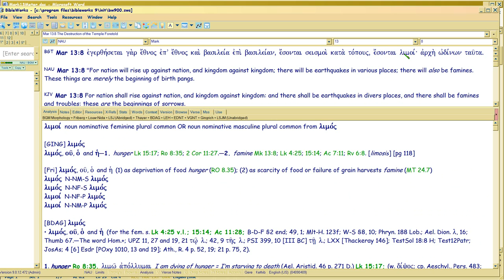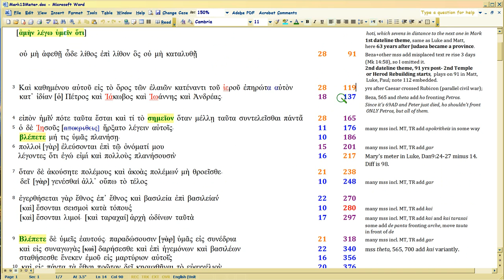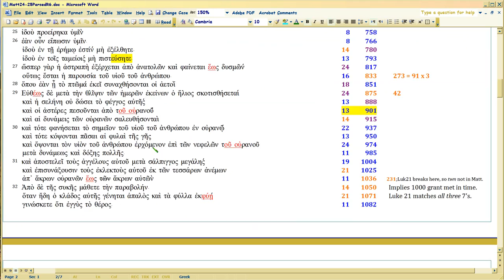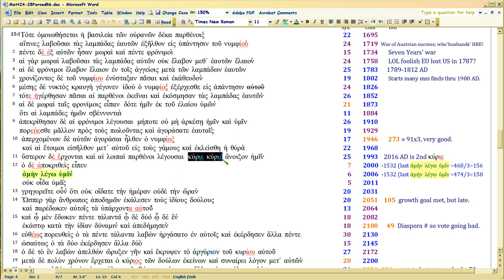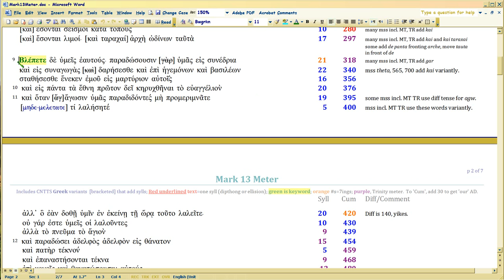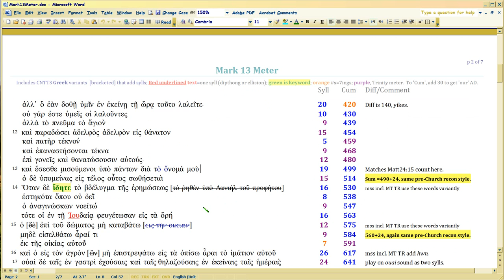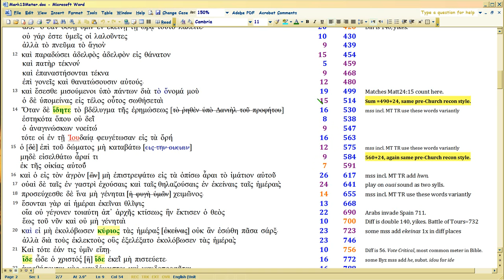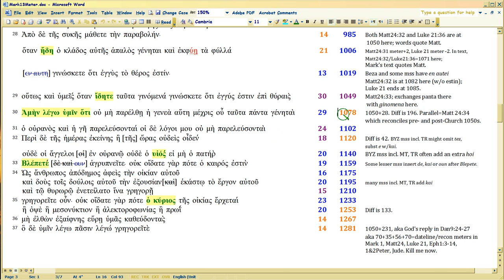How Mark13 tags Matt24 and Luke 21, p9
Watch in 1080p.  Sample of Bible satire against Constantine, this time in Mark. This is how I can be sure what I claim in Matt25:11 against DT, is true: it's part of a pattern of HISTORY Bible plots ANNUALLY.

Vital to interp, as well as textual criticism.  Caution: the download docs now are advanced vs this earlier video, as due to the variants I had to change the meters a little bit.

Mark 13 subseries still demos how we know interp against Trump true, still; but now, via proof that Mark 13 tags its earlier sister passages in Matthew 24 and Luke 21, respectively.

It's more technical, because Mark's gospel text has a lot of what are called 'variants', where one copy of what he wrote, differs from another.  So first I have to show you how to SEE what MARK wrote versus an errant copy.  This is the biggest reason to use syllable counts, to verify Bible text.

Aha.

Mark meter videos before Mark 13, are . The text is revised post-video, so check that forum for the latest versions and discussion.

Amen Legw humin worksheet (which Mark tags in Matthew):
. You can change them in column A, see whether the sevening or three-ing works, using Custom Views in Excel. I will be changing it, as I just learned the new total is 3213, not 3220, so subtract 7 from the amen legw humin totals AFTER 2000.

How Paul uses meter to prophecy fall of W. Rome, . Doc links are in those vid descs.  Extensive external independent links there to actual history, so you can see Paul's wit, will help here too in seeing Matt/Luke,

Latest Matt24-25 version still , though am revising it again.

Frankforum thread on Matt24 . You NEVER need give real email (address is not verified) nor ANY ID at all.  Anonymity is protected. No ads, slurping, tracking, and whatever cookie is on your machine, is ONLY there.

Just watch in order 'couch mode' starting there.

Daniel 9 docs and vids . Worth your time to see how sophisticated Daniel 9 is, esp in the doc's Footnote E